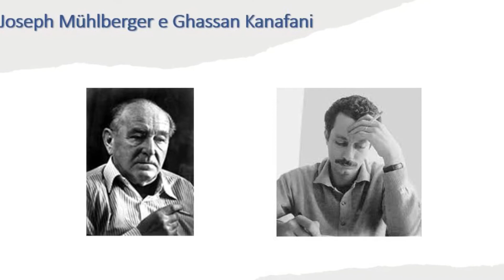Hala Farrag - Spazializzazione in esilio Mühlberger e Kanafani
Josef Mühlberger e Ġassān Kanafānī sono entrambi vittime della seconda guerra mondiale e della successiva espulsione di massa di molti popoli dalla loro patria. Mühlberger era uno scrittore di prosa tedesco dei Sudeti della Boemia settentrionale che, insieme a milioni di altri tedeschi che vivevano al di fuori dalla Germania, fu costretto a emigrare in Germania. Descrive gli orrori della fuga forzata in un paese straniero e la perdita di identità in opere di prosa sofisticate dal punto di vista linguistico. Ġassān Kanafānī è l'unico scrittore arabo tradotto completamente in tedesco. È uno dei pochi scrittori di prosa palestinesi che in una fase molto precoce ha affrontato la sofferenza del proprio popolo in termini letterari. A soli dodici anni visse l'espulsione dei palestinesi dalla loro patria; fu testimone oculare di sanguinose battaglie dopo la spartizione della Palestina nel 1948 e in tenera età iniziò ad essere il portavoce di questo dolore ma anche della lotta contro le conseguenze politiche ed esistenziali dello sfollamento, compresa la povertà, la perdita di membri della famiglia e l'esistenza priva di documenti.
La perdita della patria in entrambi gli autori si riflette nella focalizzazione particolare sullo “spazio”.